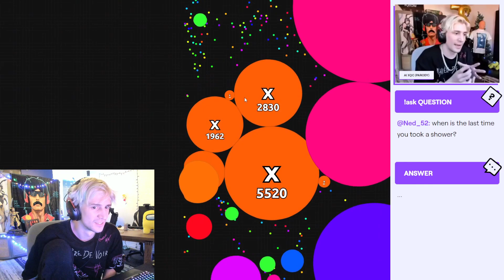xQc's Fav Female Streamer is Po.....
xqc couldn't believe his answers HAHAHA